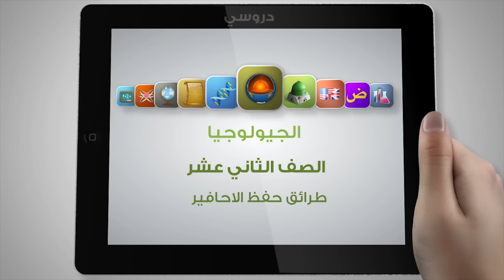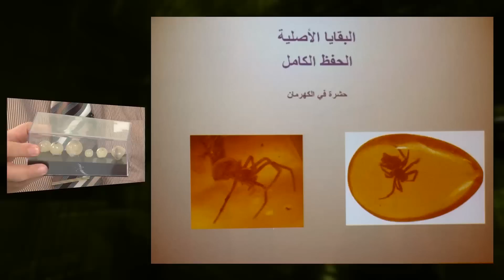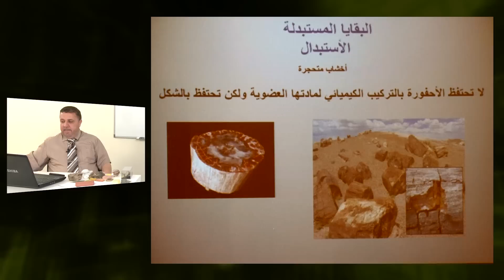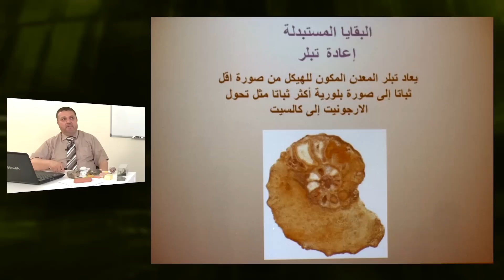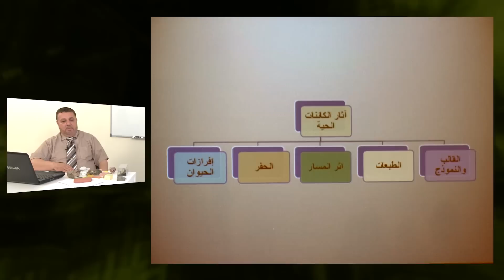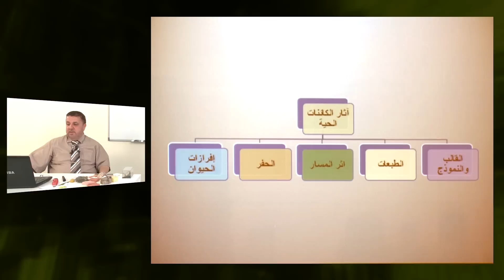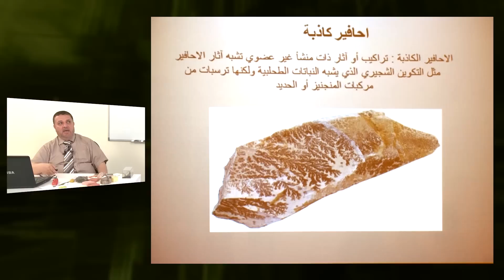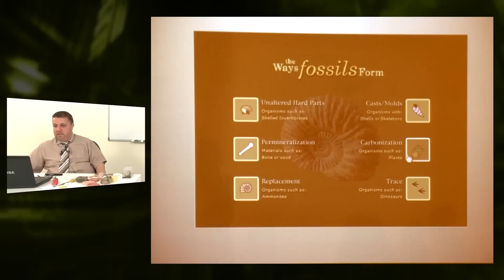الجيولوجيا - الصف الثانى عشر - طرائق حفظ الاحافير